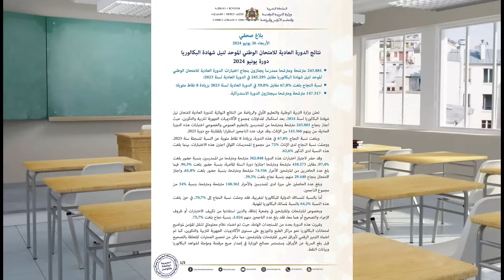خبر مفرح من وزارة التربية الوطنية نسبة النجاح مرتفعة في البكالوريا لسنة 2024 معدلات متميزة بلاغ عاجل